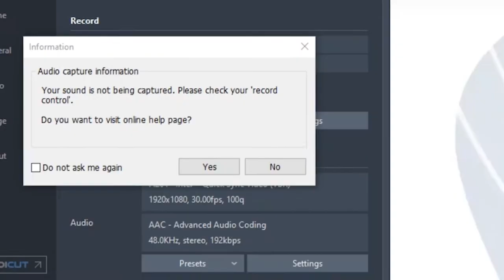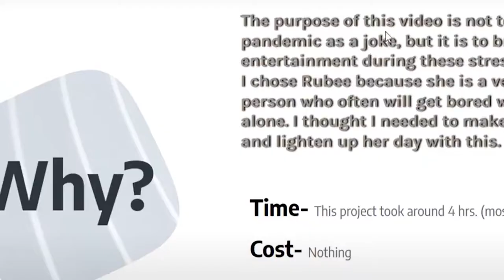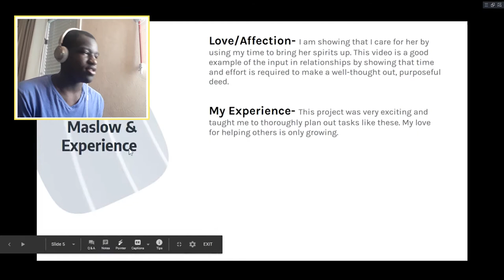"UNDAAAWEARRR SHOWING"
FREE
free
free
at last
up in the martin king buuh buuh